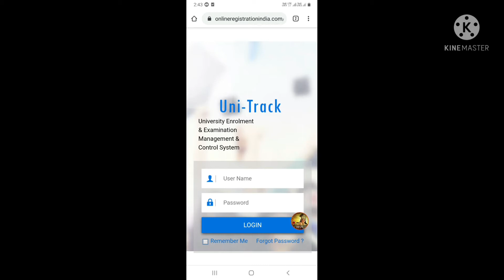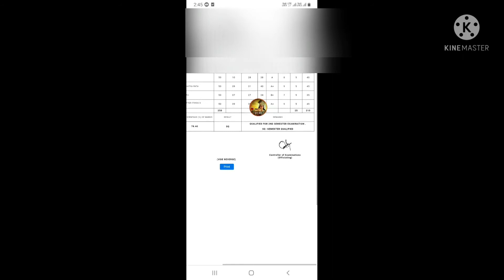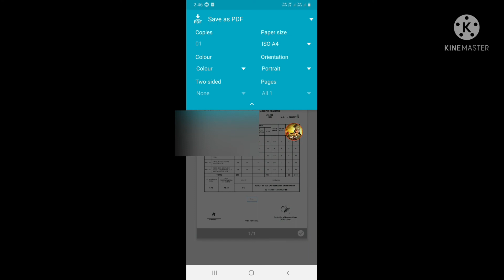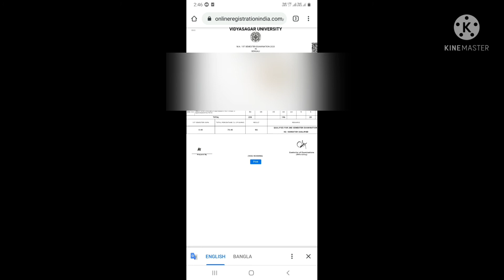Vidyasagar University PG 2020-21 Provisional Result প্রকাশিত হয়েছে/ মার্কশিটটি কিভাবে ডাউনলোড করবে?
Vidyasagar University PG Provisional Result Published..